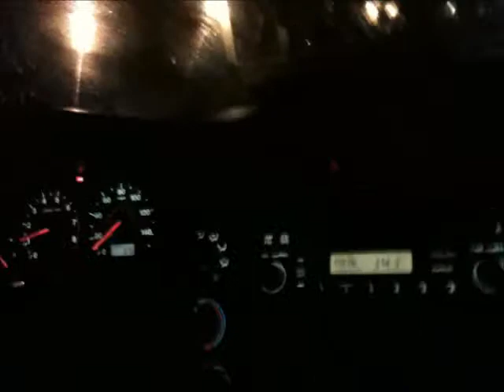Drabble of the Dead : Overview of last week's Episode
I don't keep up with numbers. Watch at your own risk if you aren't caught up